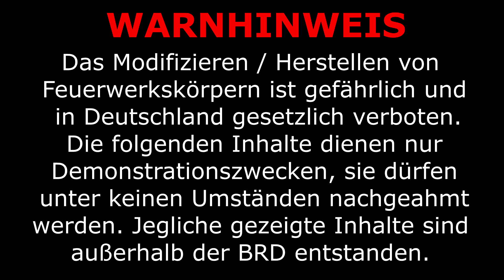goldener Mg/S VORBRENNER mit Kohlefunken aus LEGALEN Chemikalien [HD]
Nicht nachmachen.
Alle Kommentare mit "wo bekomm ich das und das her" werden ignoriert und/oder gelöscht.